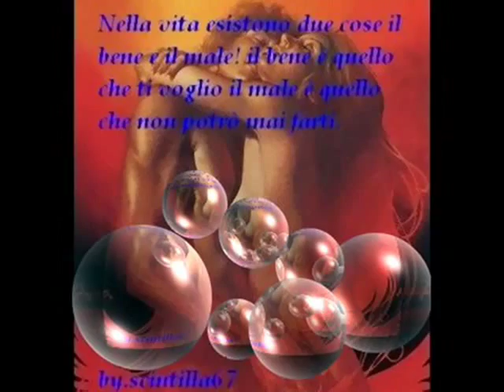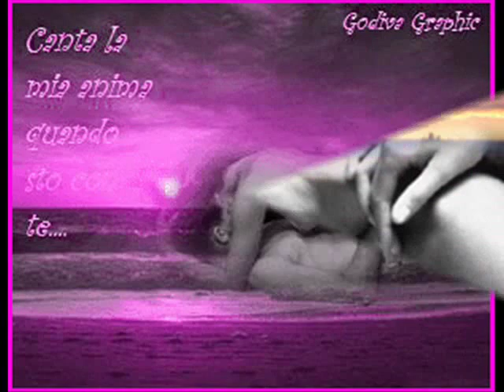tema d'amore ( scintilla67 )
tema d'amore